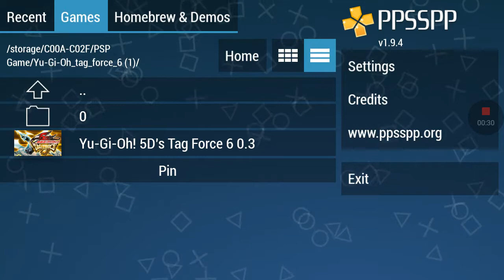Yugi Oh psp games complete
PSP games complete list of yugi Oh games